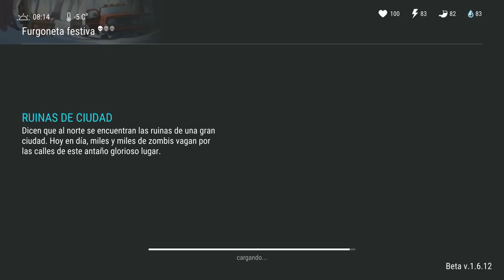EVENTO NAVIDEÑO | FURGONETA FESTIVA | LAST DAY ON EARTH | CRIFEBO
Hola chic@s espero se encuentren muy muy bien.

Finalmente ha llegado el Evento Navideño de manera permanente hasta que terminen las fiestas navideñas, hay muchas cosas interesantes, regalos, nuevos items, potenciadores y mucho más... Ha capturar los renos de Nick Santy.

Dejen en los comentarios que obtuvieron de regalos por ayudar a Nick Santy..!

Espero lo disfruten, No olviden dejar su apoyo al canal, ya que ese es mi combustible para seguir trayendo contenido para todos ustedes. Se ciudan, chao pues..!!